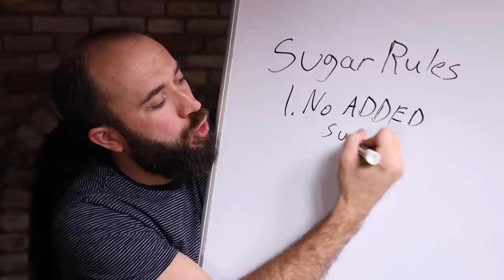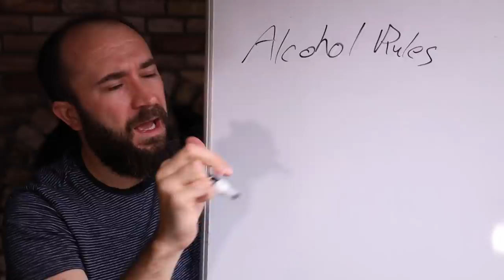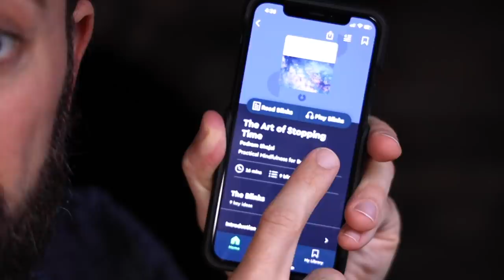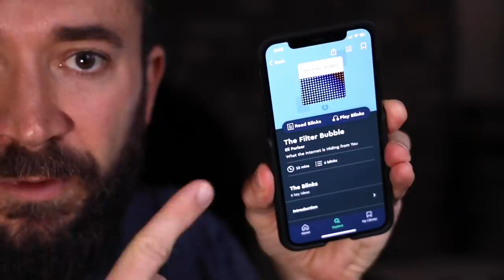We Quit Sugar, Alcohol, and Social Media for a Month, Here's What Happened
are going to get unlimited access for 1 week to try it out.

THANKS, PATRONS
Jakub Koziol
Byron Marsh